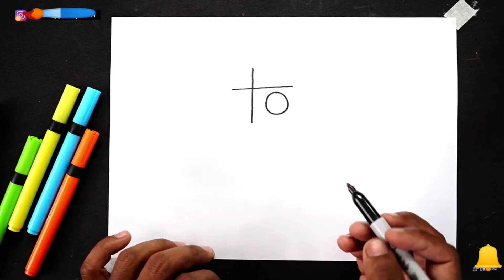+ से तिरंगा का चित्र अब आसानी से बना सकते हैं इस आसान तरीके से | how to draw flag of India | 15th Au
Is video mein Ham aapko bahut hi Aasan tarike se India flag Ka Chitra banana sikhayen gay, sabse aasani se flag Ka Chitra Aaj Ham aapko banana sikhaenge jo ki video mein step by step drawing Banaya Gaya Hai

shear